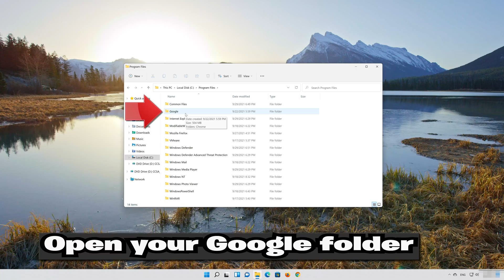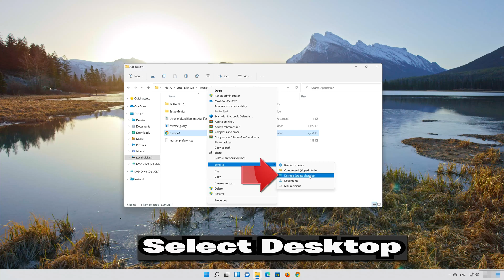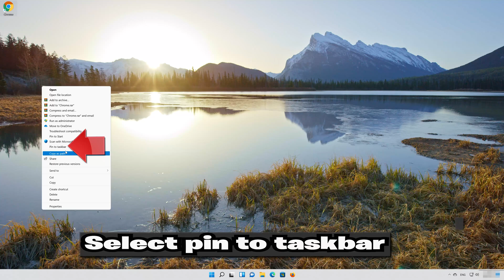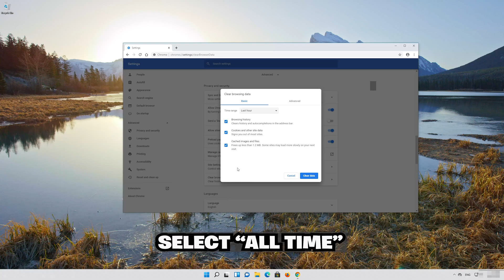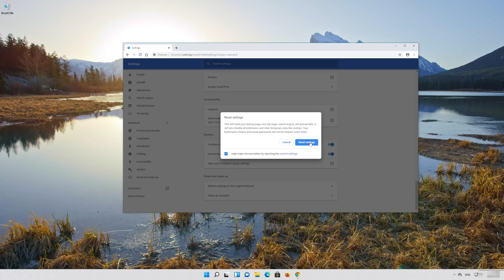Google Chrome STATUS_ACCESS_VIOLATION Fix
If you can't load any websites in your chrome browser and you get the error, aw snap!, something went wrong while displaying this web page. Error code, status access violation. This could mean that your chrome browser is either damaged or corrupt. so in this tutorial Will teach you how to fix your chrome browser in a quick and easy way, just follow the instructions of this video.